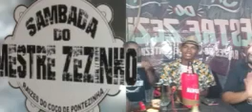SAMBADA DO MESTRE ZEZINHO NO PAPODTARDE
Programa realizado no dia 23 de setembro 2020